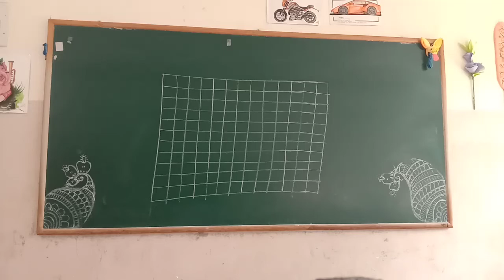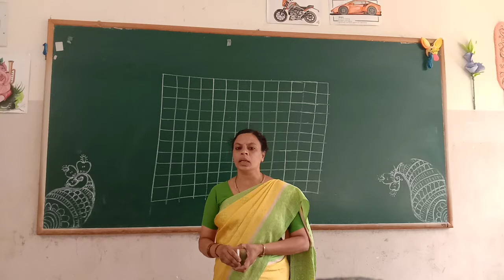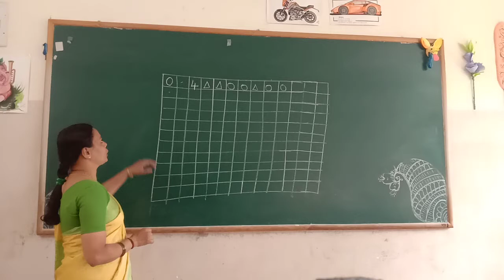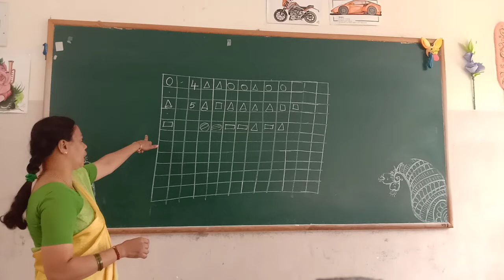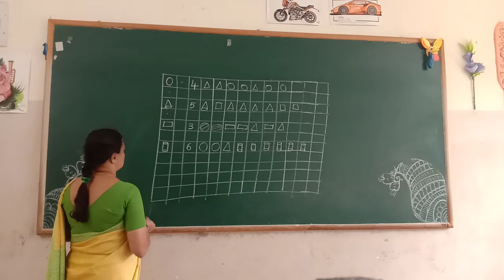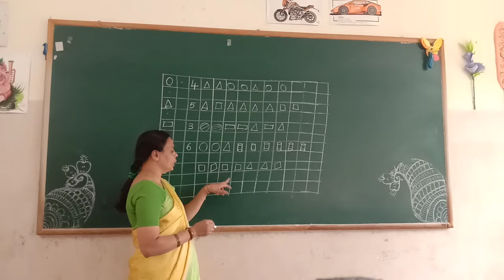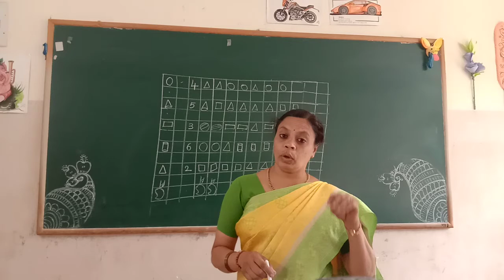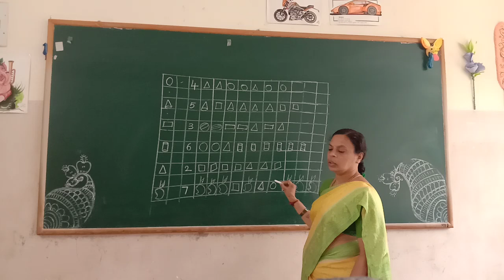UKG Maths Count the Same Shapes and Write the Shapes Number Class by Lakshmi